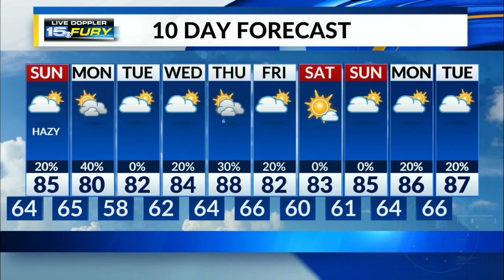Muggy to conclude the Three Rivers Festival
Watch out for some spotty rain/storms Saturday evening as well, thanks to the humid airmass still in place.